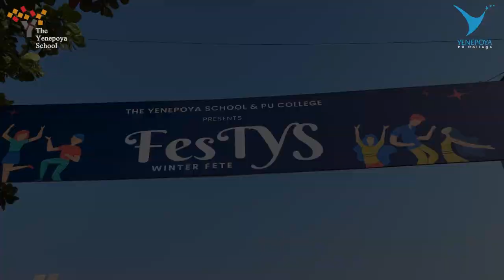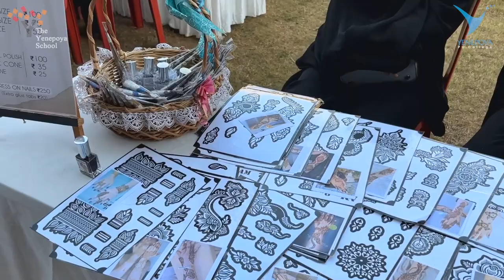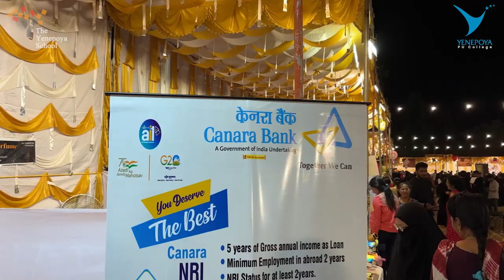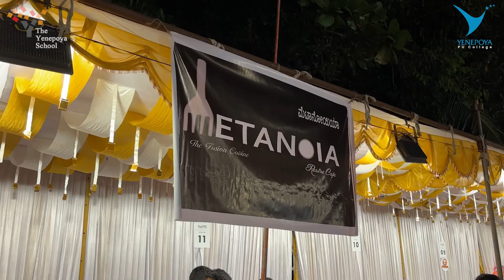FesTYS Aftermovie | The Yenepoya School & PU College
Here are the highlights of our fun fete, FesTYS!

We danced, we sang, we played and ate.. here's something to remind you of all the excitement.